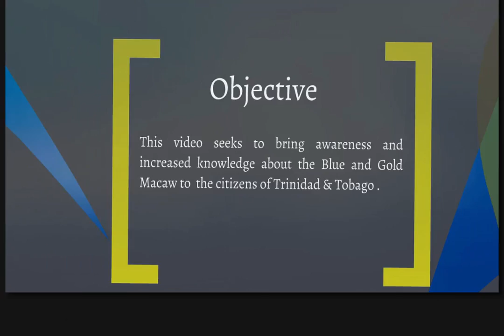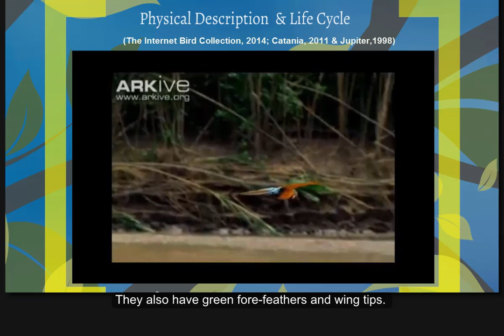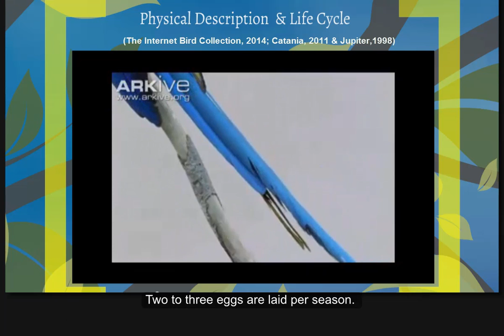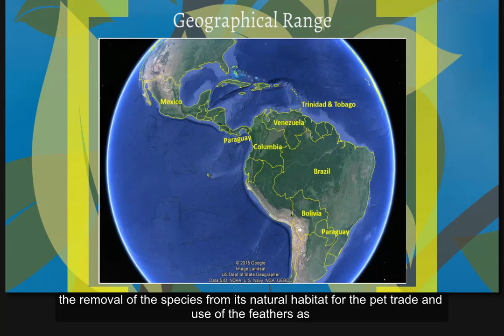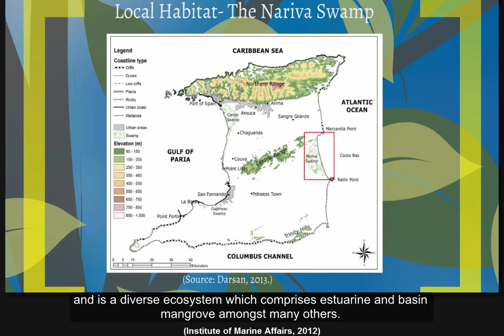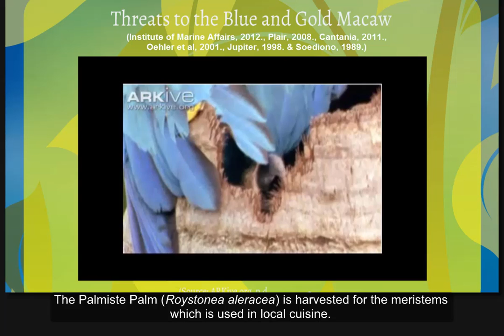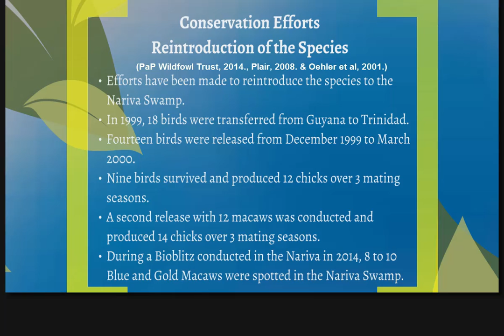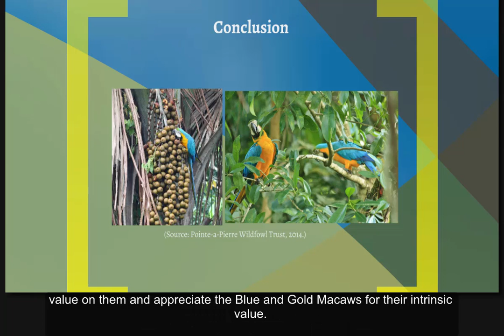The Blue and Gold Macaw (Ara ararauna)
BIOL 6200 Video Assignment on the Blue and Gold Macaw.